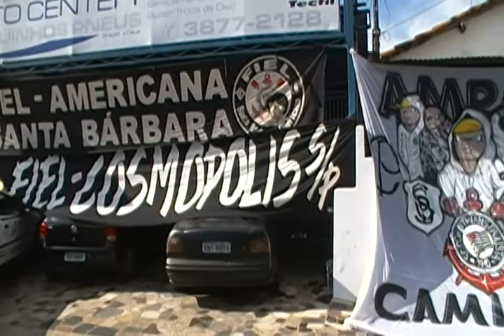TORCIDAS DO CORINTHIANS 2011 ARTUR NOGUEIRA (P2)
16/04/2011
REUNIÃO DE TORCIDAS DO CORINTHIANS ARTUR NOGUEIRA E REGIÃO
POSTO TEXACO